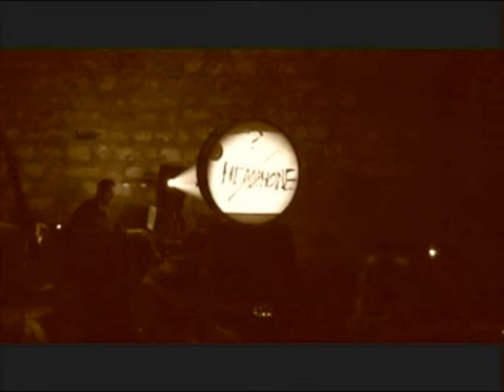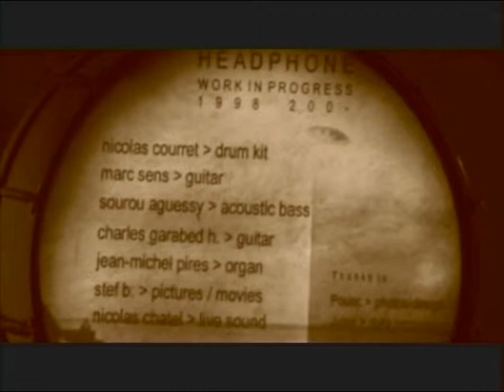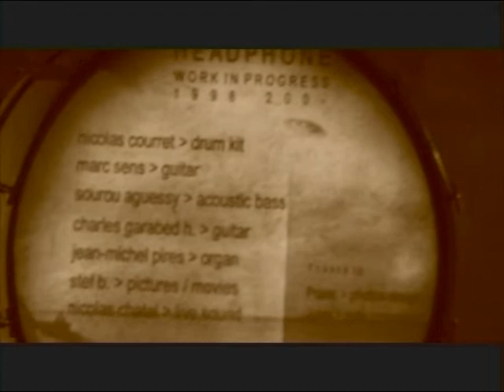Headphone 28/03/03 Paris, Café de la Danse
icidailleurs.fr